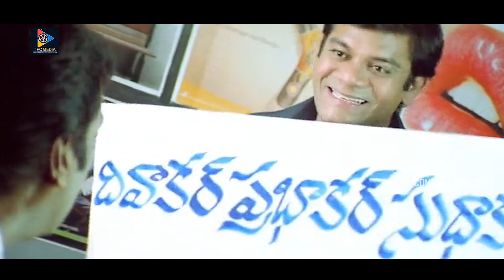వీడెవడు? క్లైంట్ బావా.. చెవుల్లో గుబిలి తీసుకునేవాడిలా ఉన్నాడు వీడు క్లయింట్ ఏంట్రా | Comedy Express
Watch & Enjoy వీడెవడు? క్లైంట్ బావా.. చెవుల్లో గుబిలి తీసుకునేవాడిలా ఉన్నాడు వీడు క్లయింట్ ఏంట్రా.